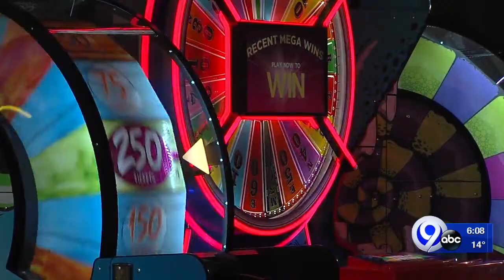Apex Entertainment Hiring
Looking to fill 100 positions